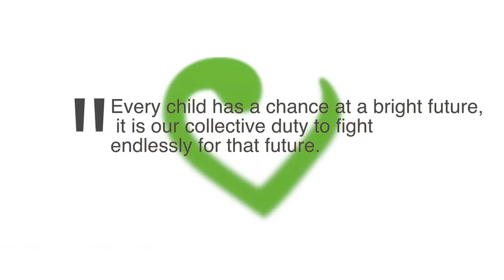Children's Village 2018 Thank You to Donors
Contact the Children's Village to see how you can help today!